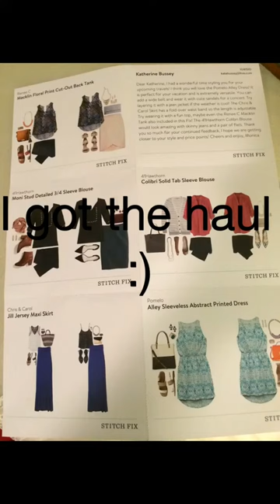Fourth times a charm!! StitchFix - 09.10.14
I'm getting the haul! I hope they've finally "pegged" me. Love. Every. Piece.

So here's what I got:

- Chris and Carol, Jill Jersey Maxi Skirt - $44
- 41Hawthorn - Colibri Solid Tab Sleeve Blouse - $48
- Renee C, Macklin Floral Print Cut-Out Back Tans - $48
- Pomelo, Alley Sleeveless Abstrace Printed Dress - $54
- 41Hawthorn, Moni Stuc Detailed 3/4 Sleeve Blouse - $58

I'm pretty sure I'm pair the maxi skirt with a top that's more form fitting... and put the floral tank with skinny jeans and flats. I think I could pair the pint top with a cardigan, leggings and boots... possibly a scarf instead of cardigan. Thoughts?

Happy Stitching ladies! imgonnaneedabiggercloset :)